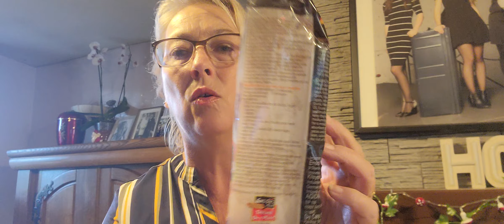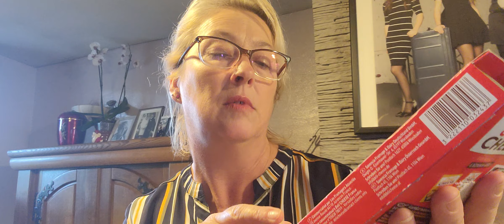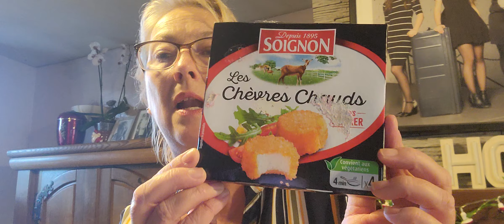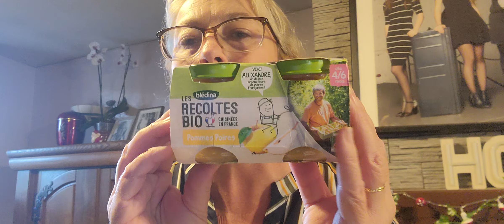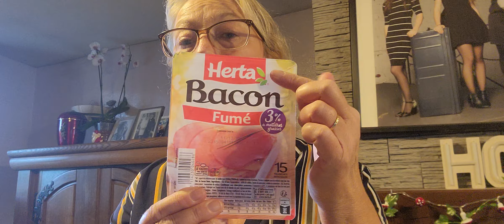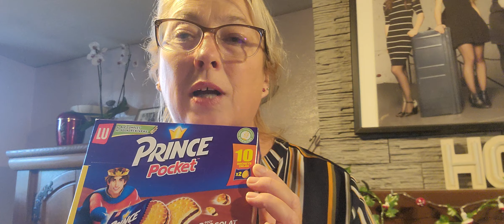petit retour de courses grand frais # inter# match